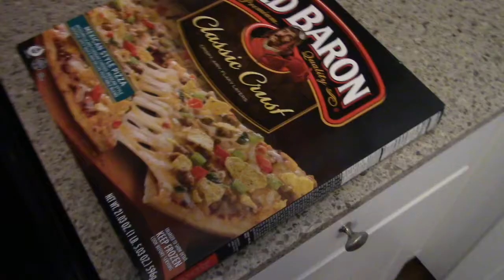Road to 500 Episode 9 - New Deadlift Set Up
SHOUTOUT TO THE BEST GYM BRUTE STRENGTH GYM!

Filmed some deadlift and back accessories. Thanks for checking out the video.